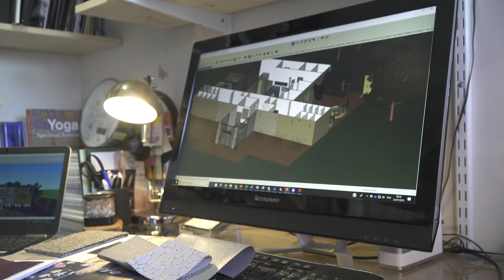An introduction to BC SoftWear for Spas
This video highlights the value of BC SoftWear as a key supplier to luxury hotels and spas. Our expertise as towelling specialists means that we are able to provide practical solutions for all your bathrobes, towels and spa linen requirements with a wide range of stock all available in 2 days, from our warehouse in the UK.